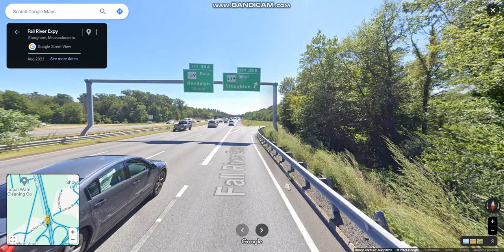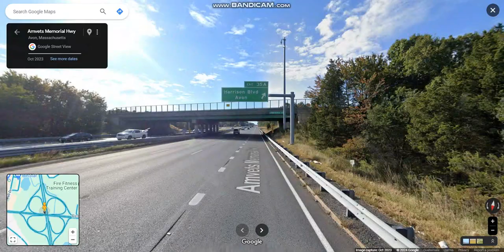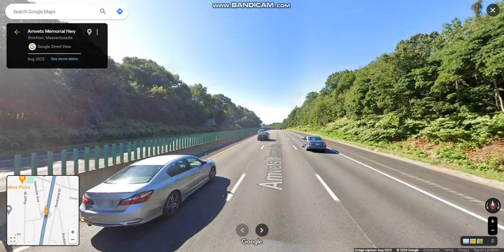Fall River Expressway (MA 24 Exits 41 to 31) southbound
MA 24 is a freeway in southeastern Massachusetts linking Fall River with the Boston metropolitan area connecting the cities of Brockton, Taunton, Fall River, and New Bedford.

Highlights: JCT: I-93, BEGIN: MA 24